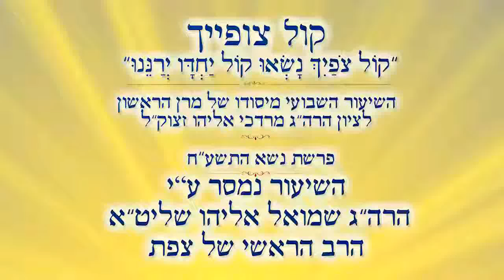✡✡✡ הרב שמואל אליהו שליט"א - קול צופייך - פרשת נשא - הלכות ברכת הכהנים - תשע"ח - 2018 ✡✡✡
הרב שמואל אליהו שליט"א - קול צופייך - השיעור השבועי - פרשת נשא - הלכות ברכת הכהנים - תשע"ח - 2018

Rabbi Shmuel Eliyahu - Kol Tzofiic - 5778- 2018

היום שלכל ילד יש מכשיר שבו הוא נחסף לתכנים מסוכנים אלו לקחנו על עצמנו להילחם בתופעה ע"י דחיפה (פרסום בגוגל) של סירטונים בנושאים שונים למשתמשים כגון סירטון זה להצלת עם ישראל נשמח עם תבקר בלינק הבא ותתרום כפי יכולתך, כול תרומה תתקבל בברכה.